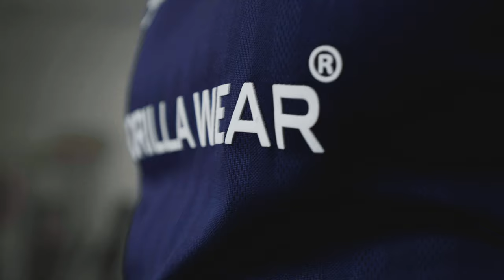Stratford Set | Gorilla Wear